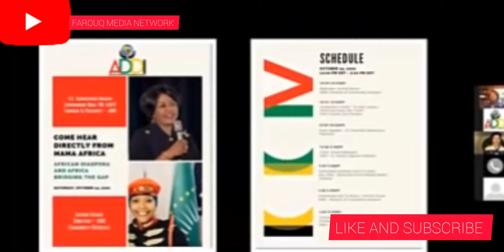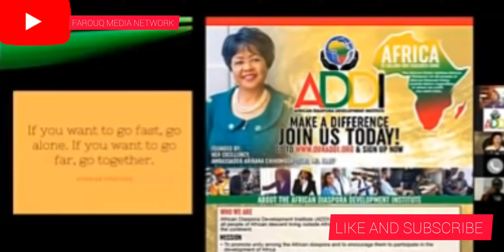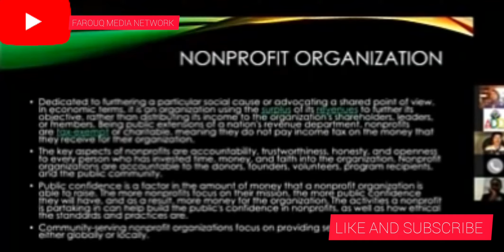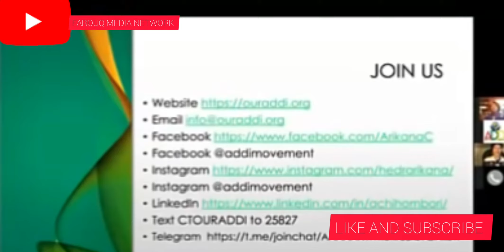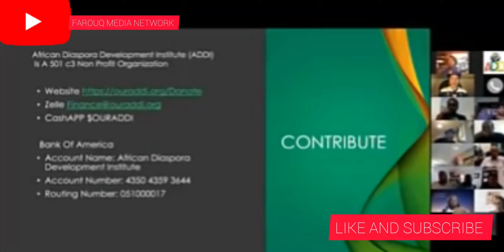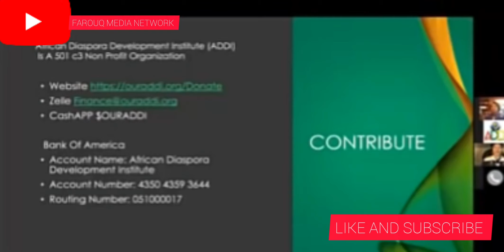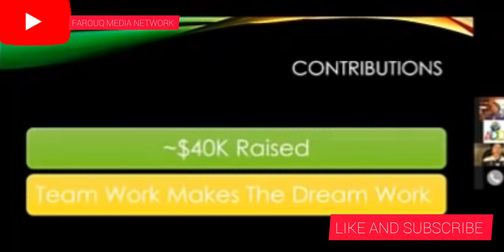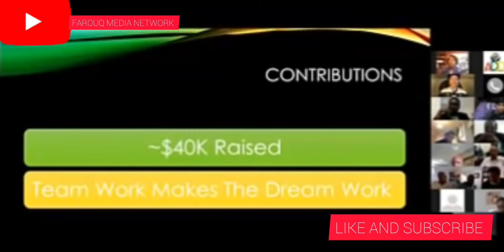TIME IS UP FOR AFRICAN DIASPORAS HOME COMING IS NOW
Dr. Arikana Chihanburi Quao is calling all African diasporas to come home that's the main reason for ADDI